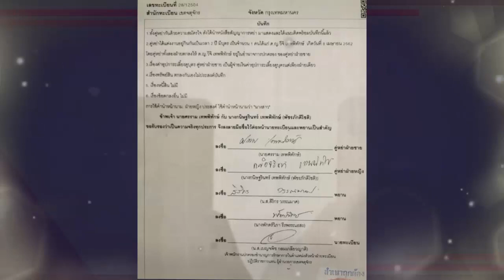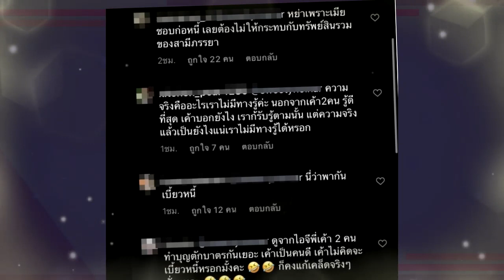ชาวเน็ตวิเคราะห์ ปม "หนุ่ม ศรราม" หย่าขาด "ติ๊ก" คาดอาจจะเป็นแบบนี้ !!!